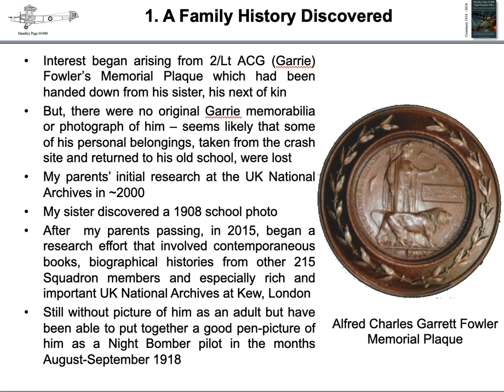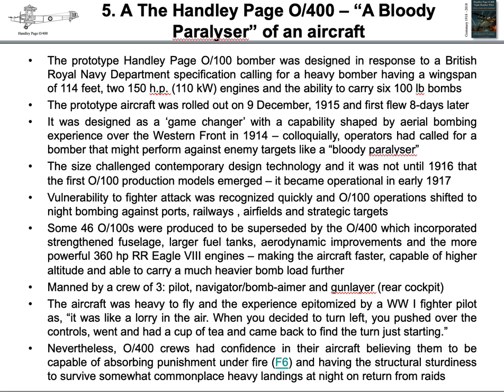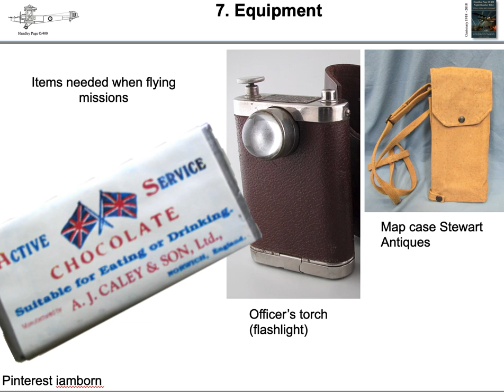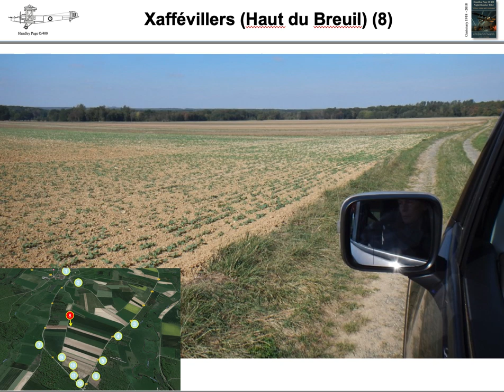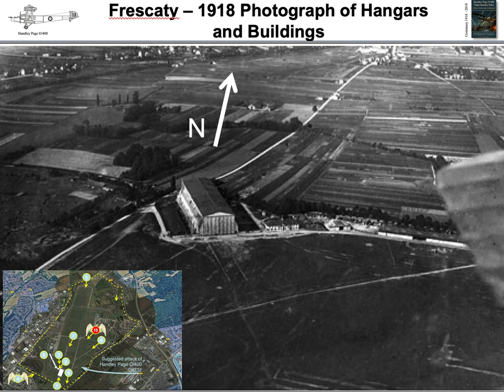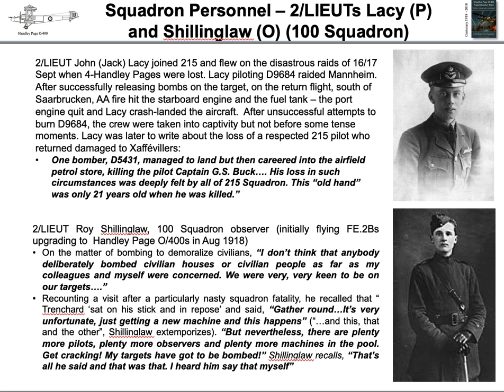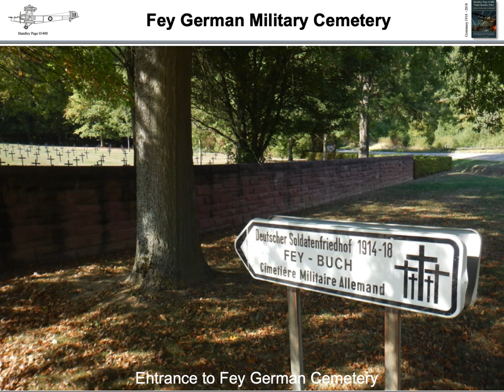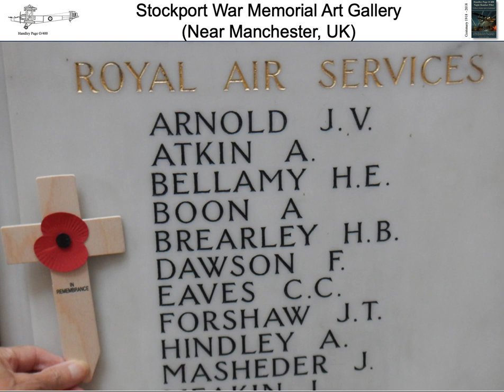WWI HP O/400 Night Bomber Pilot League of Aviation Historians